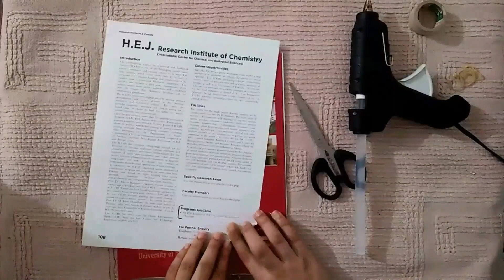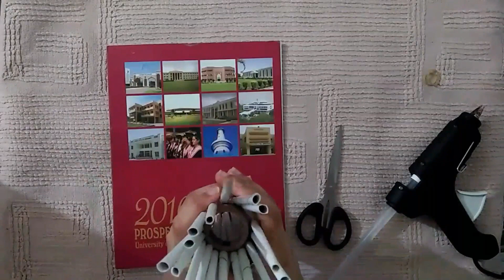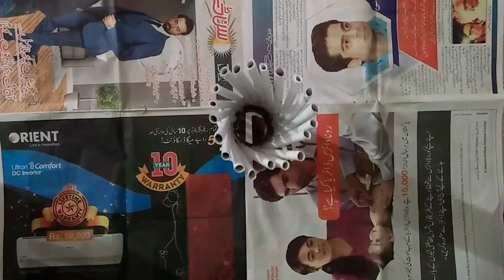Simple flower vase from magazine paper | DIY home decor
hey friends,,,
i am back with another simple and easy video for you guyzzz,,,
here are the things needed for this craft;

magazine
glue gun
scissors
newspaper
spray paint
empty tape
rubber band
ribbon

hope you guyz will enjoy the video ;-)